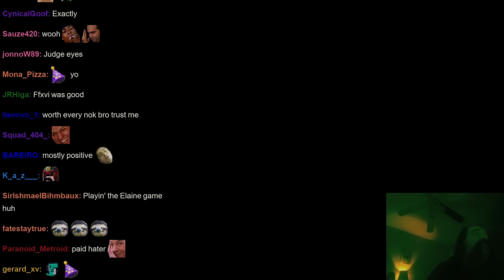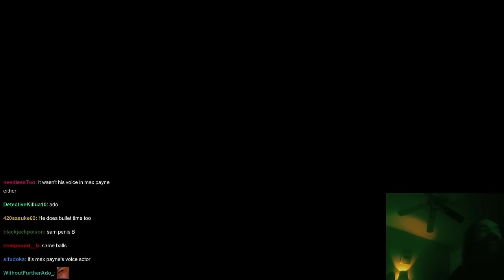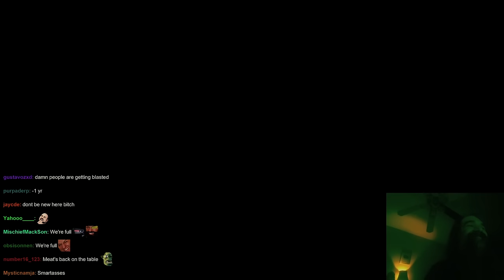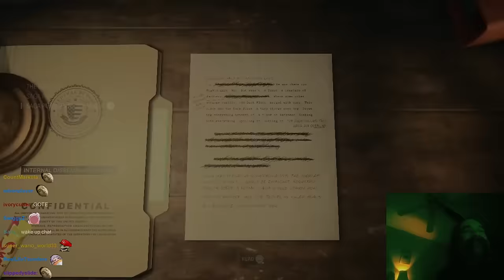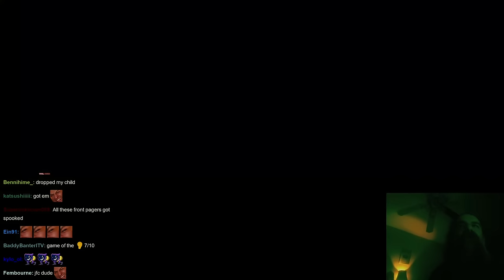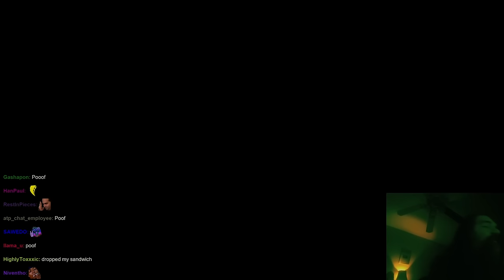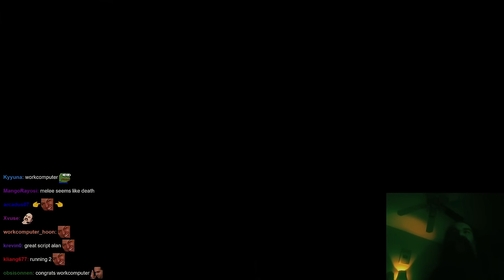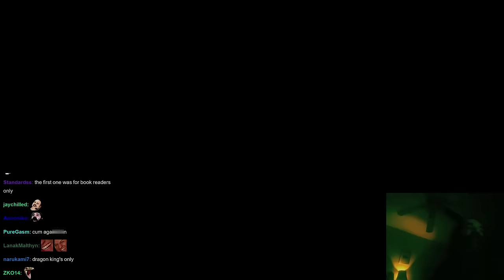Aris Plays Alan Wake 2